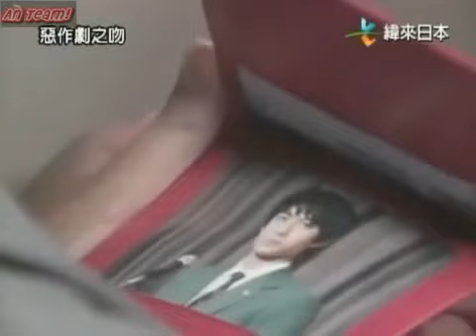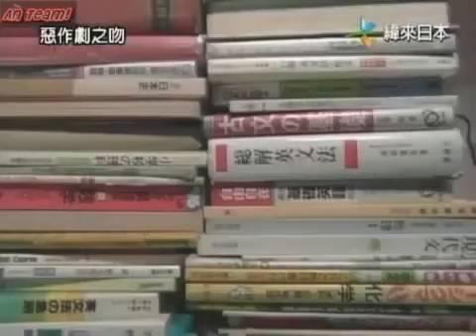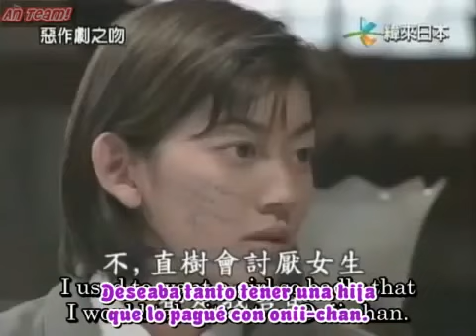itazura Na Kiss Versión 1996 Ep 1.02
Copyright All-Nippon News Network
No se intenta infringir los derechos de autor
Subtítulos por ...
Algunas parte del video pueden no tener sonido motivo de derechos de autor, se ha eliminado para que no sea bloqueado.